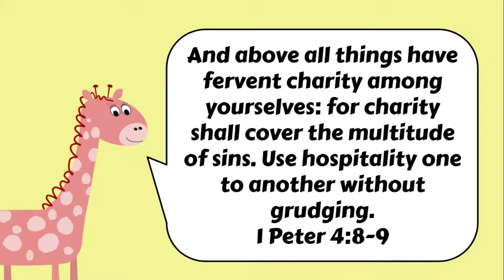Elisha and the Noble Woman of Shunem, Part 1, Illustrated Story for Kids - 2 Kings 4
A storybook read aloud by Pastor Peter of Elisha and the kind woman of Shunem, from 1 Kings 4:18-37.

Pictures illustrated by Richard Gunther. Joy and Jerry Giraffe were created by Pastor Peter.